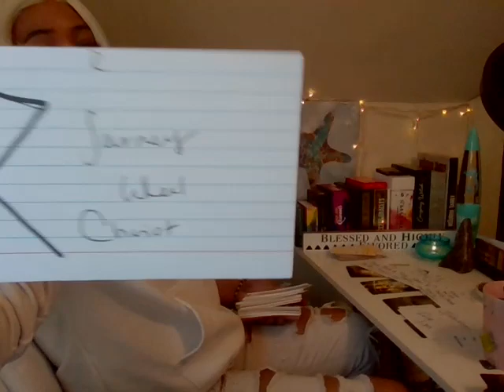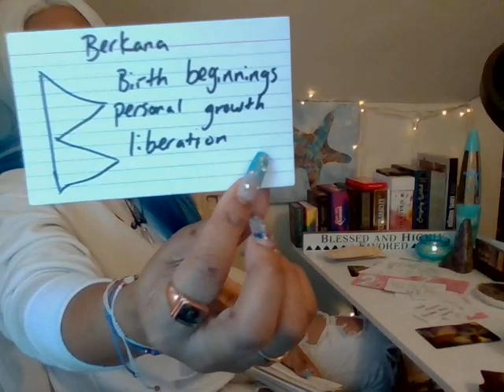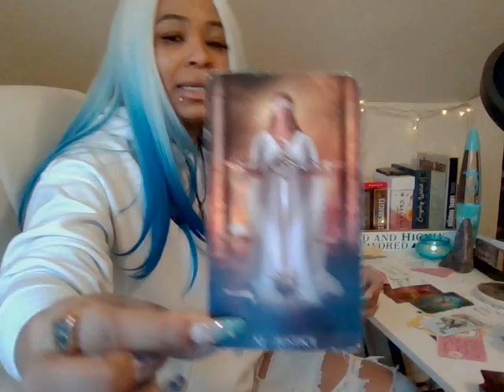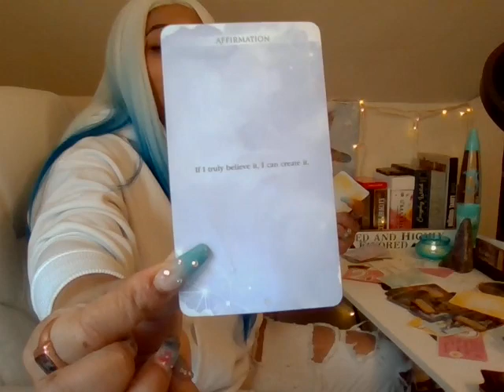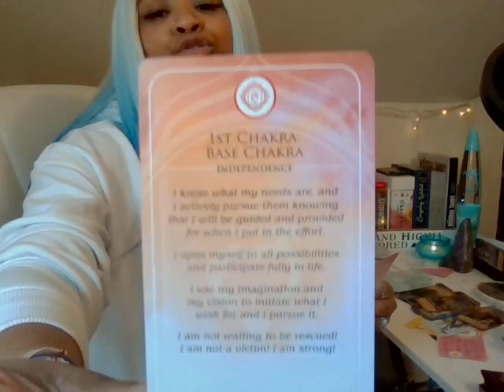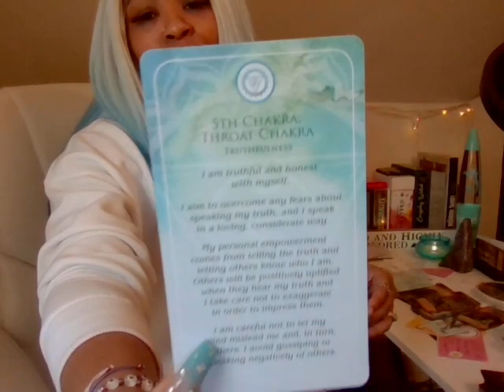🚨🚨Redirection is here facing change 💰🔑🍾🚨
Readings🃏 🪄🪄

1 Question 50$
2 Questions 75$
3 Questions  100$